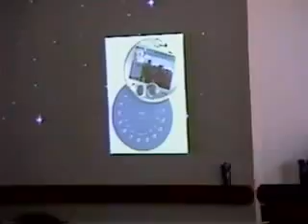Futuristic AT&T Skit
Produced to entertain those telemarketers got paid to watch this stupid skit... demonstrate the future of telecommunication in a futuristic and comical fashion along with other themes at the meeting "Catch the Wave!" Story at "AT&T MC-Zone".